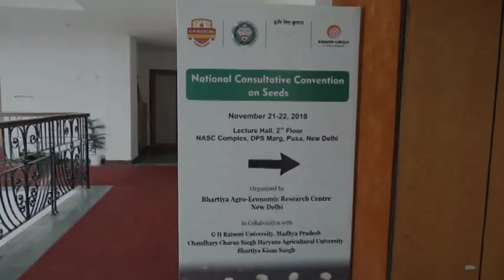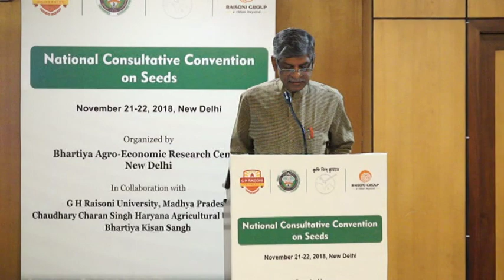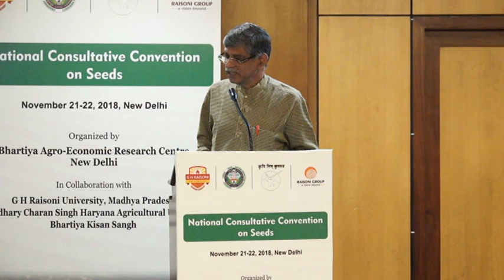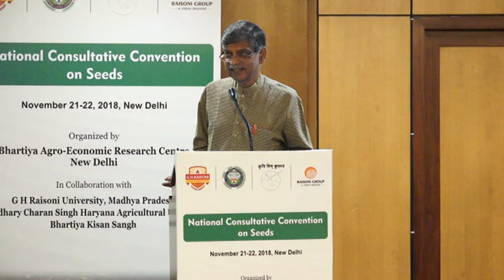National Consultative Convention | Part 2